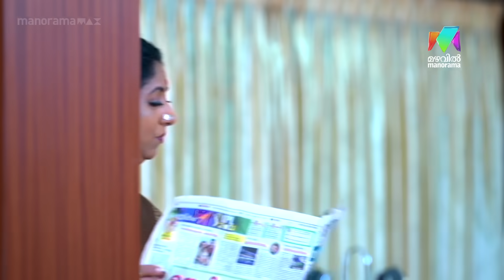ജയമോഹിനിയുടെ വാശിക്ക് വഴങ്ങാതെ കാവ്യ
Manimuthu | Monday to Friday at  8.00 pm| Mazhavil Manorama & manoramaMAX